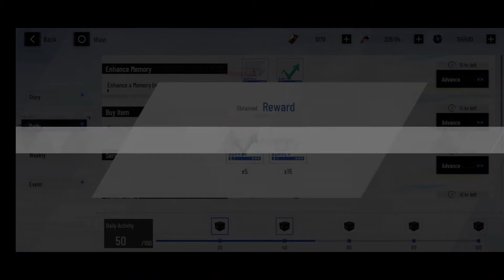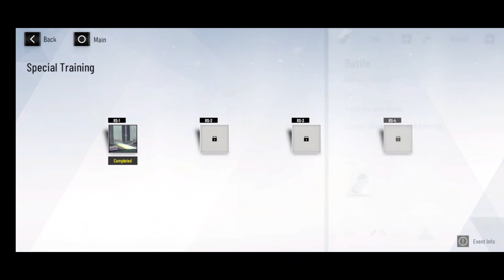Commander Lvl 20 - Punishing Gray Raven